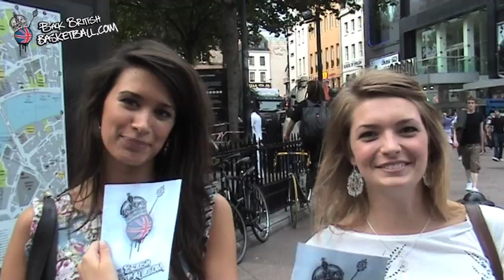Back British Basketball - Hijacking the A-Team Premiere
Me and Sillky hit up the A team premiere to try and get a celeb shoutout for the BBB campaign...